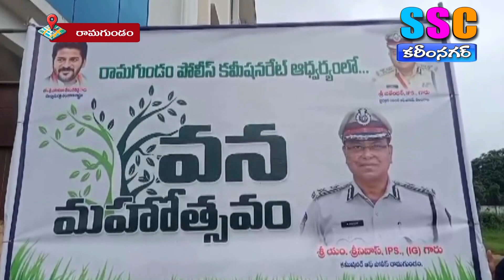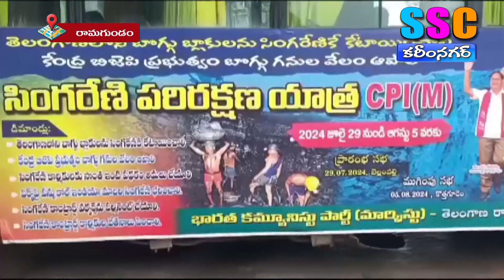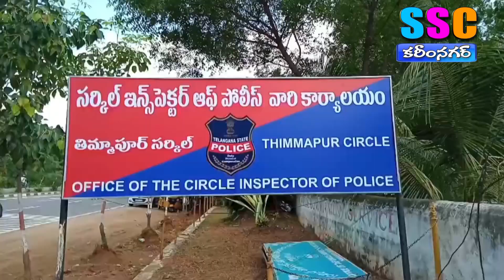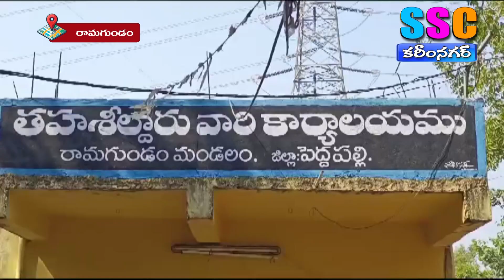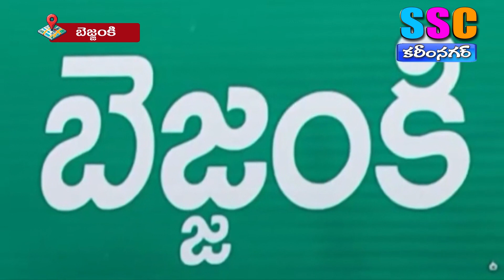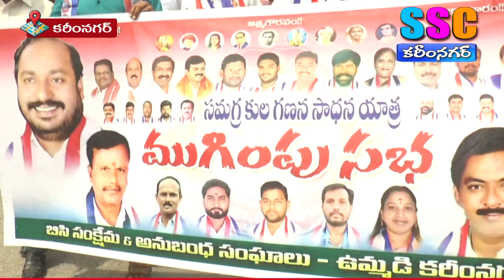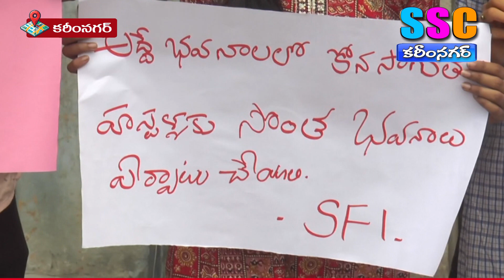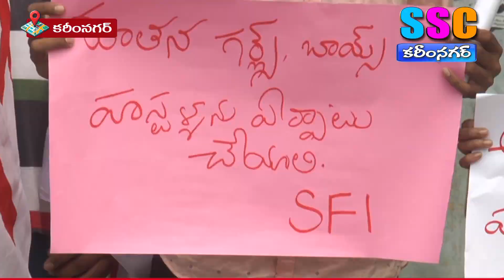BULLITEN...SSC NEWS KARIMNAGAR – 31.07.2024